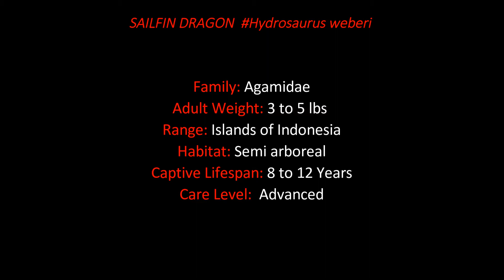SAILFIN DRAGON Hydrosaurus weberi